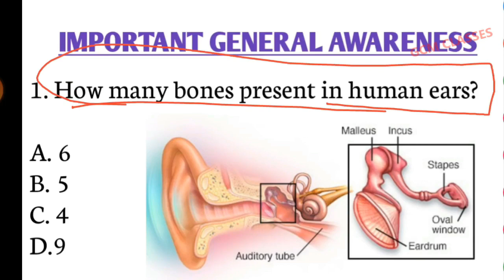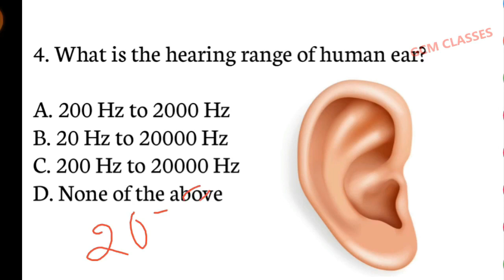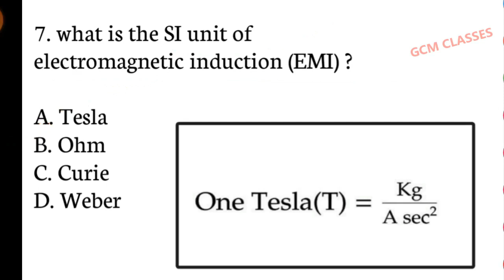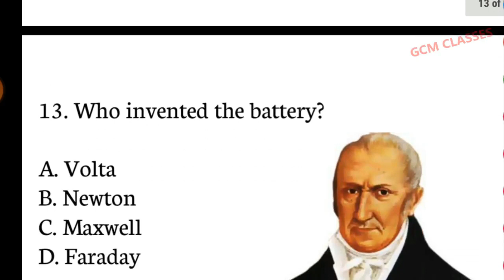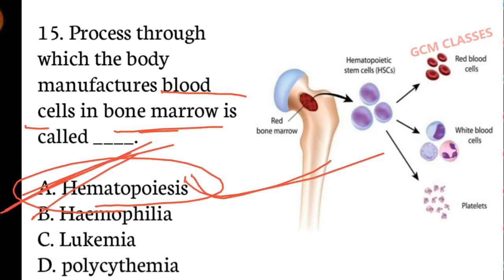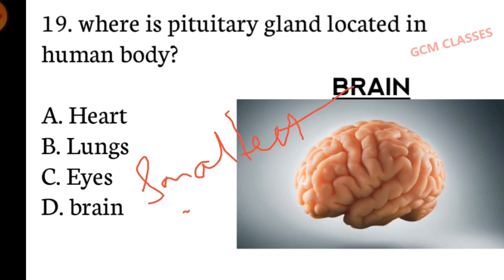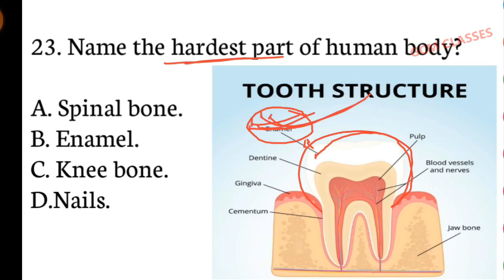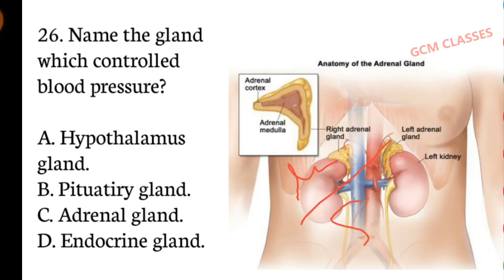🔥ODISHA POLICE CONSTABLE CGL GK GS QUESTION// Odisha Police previous year question//ODISHA POLICE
🔥ODISHA POLICE CGL GK GS QUESTION// Odisha Police previous year question// Odisha police gk question

🔥Odisha Police Constable Previous Year Question//Odisha Police Previous Year Question Paper#GCMclass

odisha police constable previous year question papers 2017
odisha police exam questions
odisha constable exam 2018
odisha police
odisha constable police
odisha battalion exam
odisha civil constable
odisha police constable question paper
odisha battalion 2018
odisha civil constable questions
odisha constable eligibility
odisha constable exam
odisha constable physical test